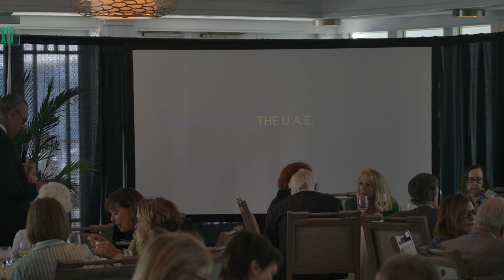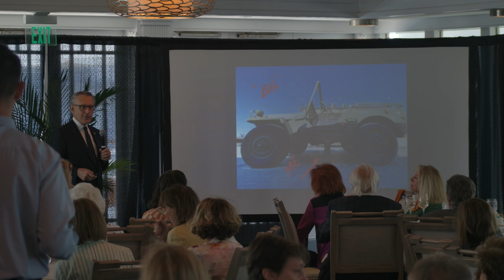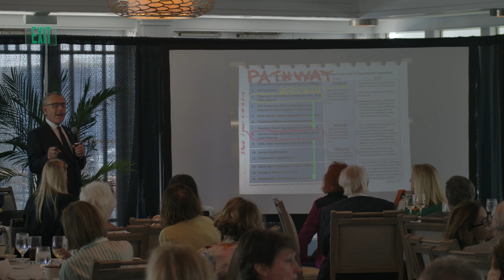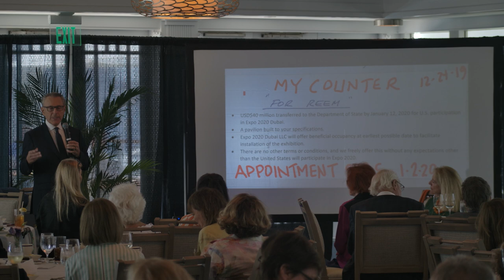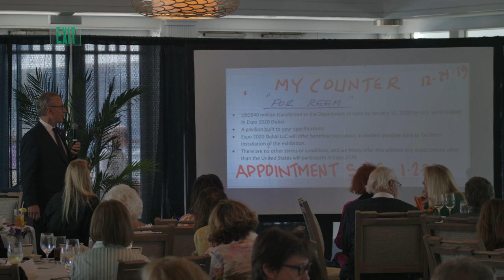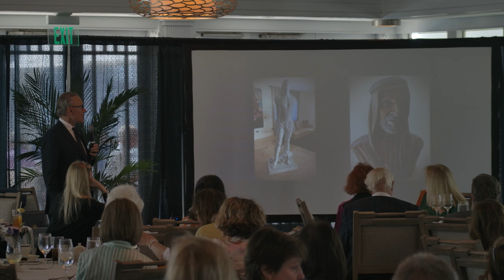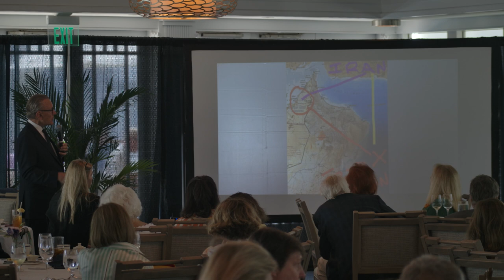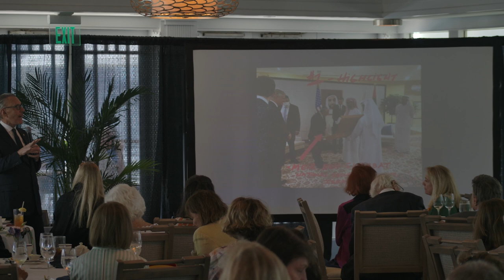The Abraham Accords with Ambassador John Rakolta | Coudert Institute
Originally filmed 2.16.23